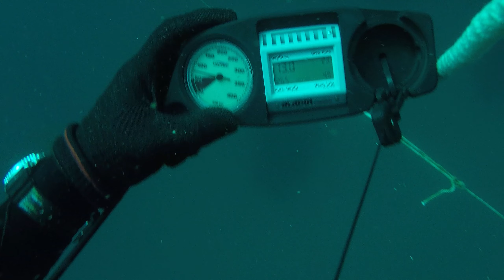Wandra March 2024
March 2024 diving the Wandra and getting buzzed by stinky seals. At least you can't smell them underwater. Drum and Drumsticks, Jervis Bay.